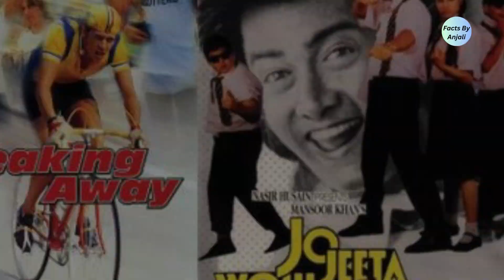10 ऐसी बॉलीवुड फिल्में जिन्हें हॉलीवुड से कॉपी किया गया है 😱😧 Amazing Facts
10 Bollywood Movies Copied from Hollywood 😱😧 Amazing Facts